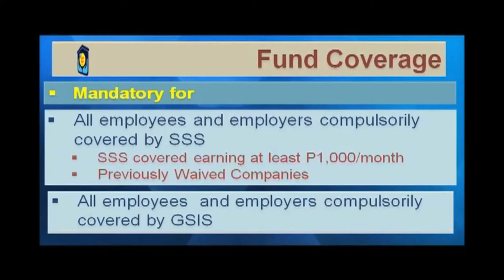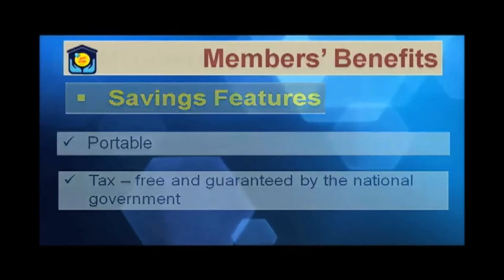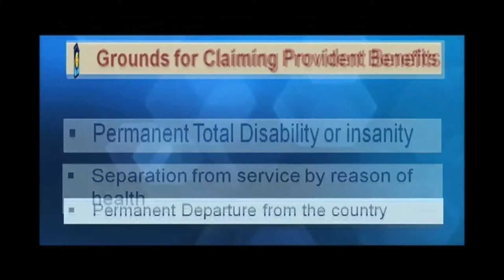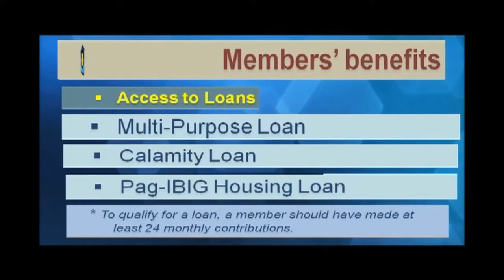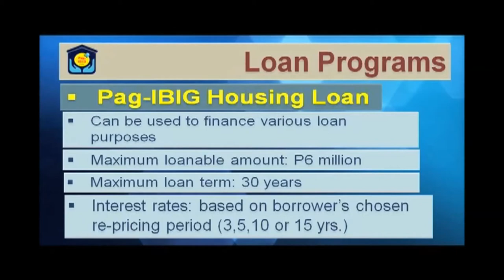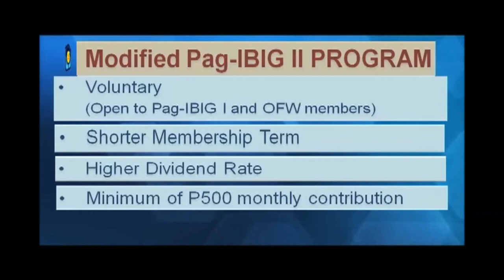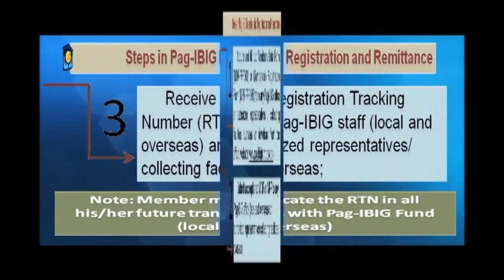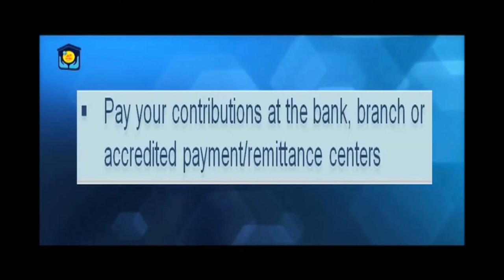OFW Pag ibig Programs House and Lot, Rent to Own Single Homes and Subdivisions,in Cavite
Pag ibig Membership | Housing Loan  in the Philippines

apply pagibig, online membership,pagibigwebsite,pagibig loan, loan,ofw loan,register pag ibig, pag ibig

loans for ofw,pag ibig financing,pag ibig forms, pag ibig service,pagibig housing,pagibig number,Hdmf, pagibig members

House and Lot, Rent to Own Townhouses, Affordable Single Homes and Subdivisions,in CaviteSan Jose Townhomes | Rent to Own in Cavite | Rent to Own House in Cavite | Rent to Own Philippines | Pagibig Rent to Own House in Cavite | Low Cost Housing in Cavite | Murang Pabahay sa Cavite | Rent to Own in Laguna | Rent to Own Houses in Laguna | Rent to Own in Sta Rosa Laguna | Berkeley Heights Subdivision Sta Rosa Laguna | Celina Plains Subdivision Sta Rosa Laguna | Affordable House in San Pedro | Valenza House in Sta. Rosa